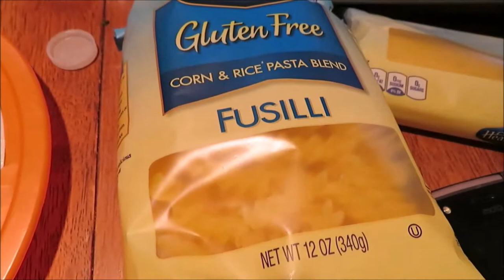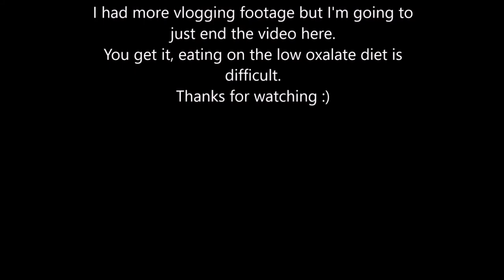Eating the Low Oxalate Diet (i have chronic pain)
Hi, I'm Dez and I'm trying the low oxalate diet to see if it helps with my recently diagnosed chronic pain condition.

I didn't sing in the end screen, that was a nice girl named Anne-Marie Choon (she sang and played the guitar) thanks, Anne-Marie.